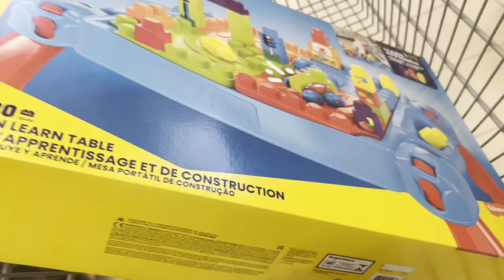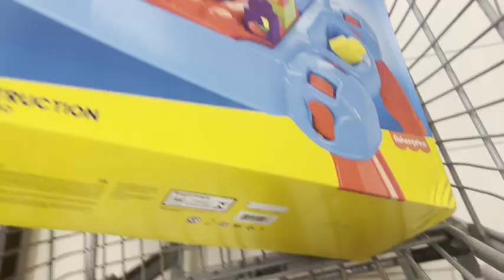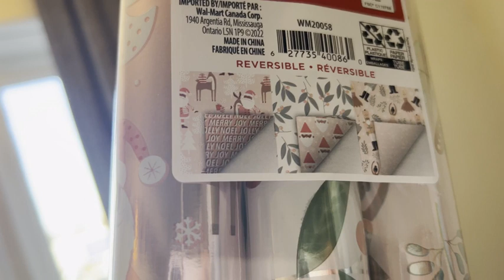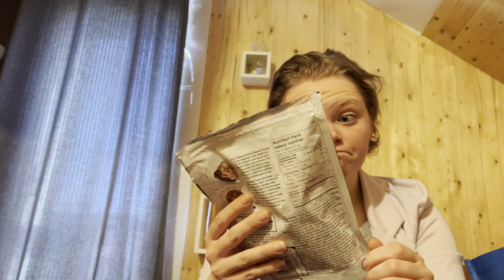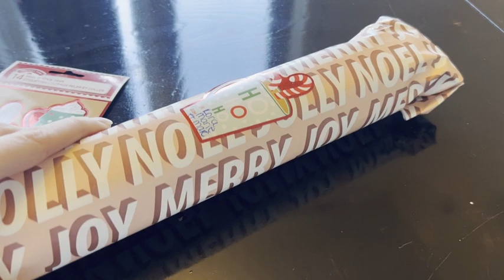VLOGMAS JOUR 13 | HAUL FESTIF, EMBALLAGE ET VOYONS DONC